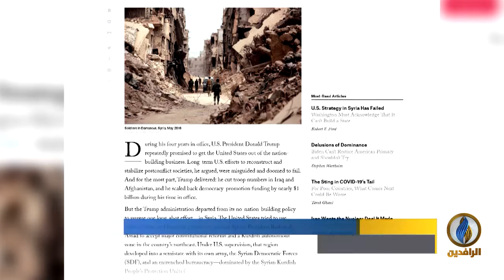تقرير | فورين أفيرز: على واشنطن الاعتراف بالفشل والتعامل بواقعية مع ملف